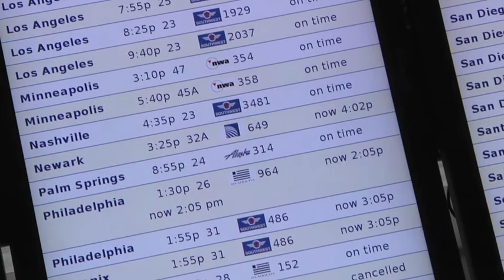CRF - Testing with Facet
Listen to UC Santa Cruz researcher Avijit Mukherjee talk about the challenges presented to air traffic managers when flights need to take delays.